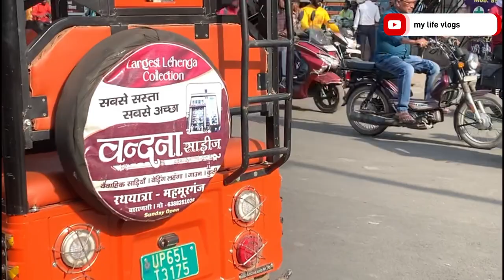day 4 episode 11 reach varanashi in electricautorickshaw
electric auto rickshaw is the one of the best solution in travelling Varanasi